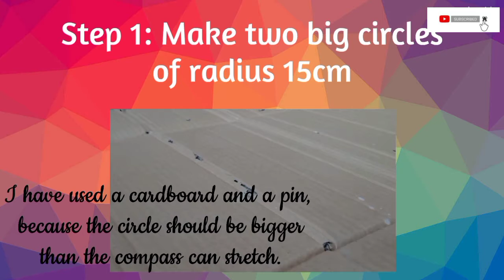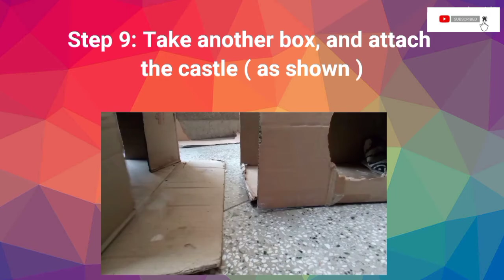DIY BUNNY CASTLE | Easy To Make | BinkyBunny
Hey everyone, sorry for posting 1 month late as I had my exams and I was really into studying 😂
I'll try to be regular in posting videos...